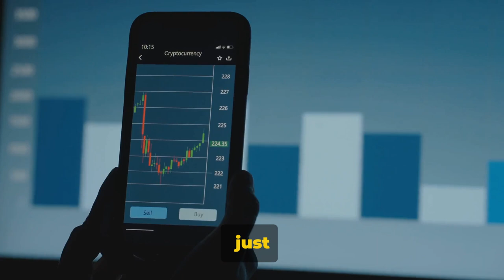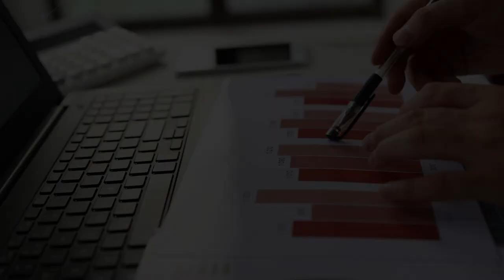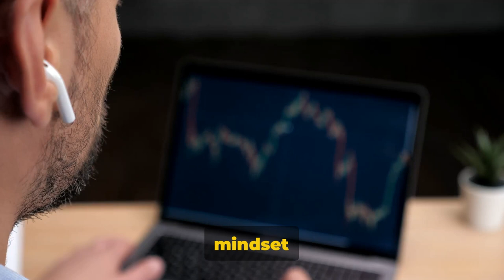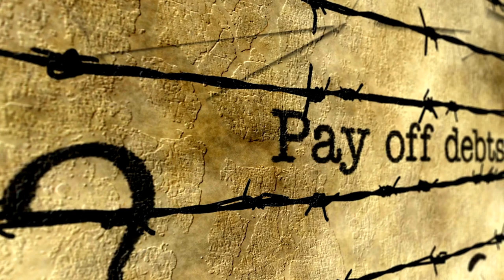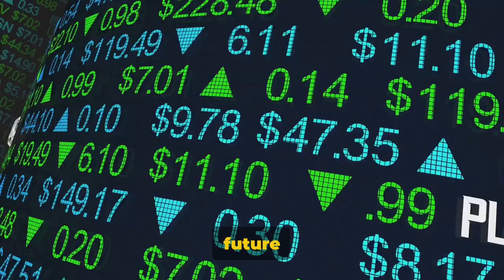Bad Business Advice for Business owners who trade?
Your business is going well, and you want to create additional income trading between moneymaking times. This video is for you to help focus your intention and not allow your efforts to become a distraction. This is part two. Developing a business trading mindset
Mastering the Business Trading Mindset by Samuel F Robinson
OUTLINE:
00:00:00 Developing a Business Trading Mindset
00:00:10 The Importance of a Business Trading Mindset
00:01:23 The Importance of Trading Discipline
00:01:57 Developing a Business Trading Mindset
00:02:34 The Right Mindset for Trading
00:02:46 Recap
Store Fronts:
Google Review

Sean Connell Video Youtube Creator course